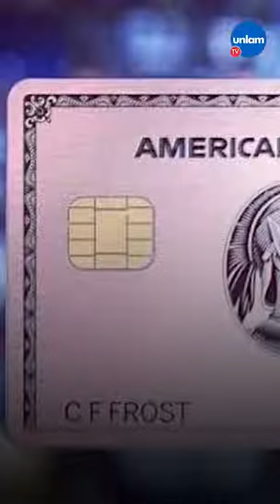NUEVOS LÍMITES TARJETAS DE CRÉDITO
El Ministerio de Economía anunció que se incrementa 💳 🏧 un 30 % el margen de compra para las tarjetas de crédito, mientras que el límite de compra en un pago aumenta un 25%, para sostener el consumo y aumentar la inversión. 💵💰